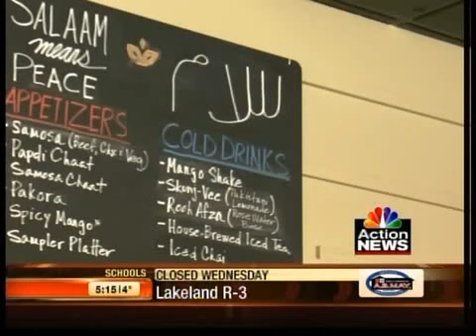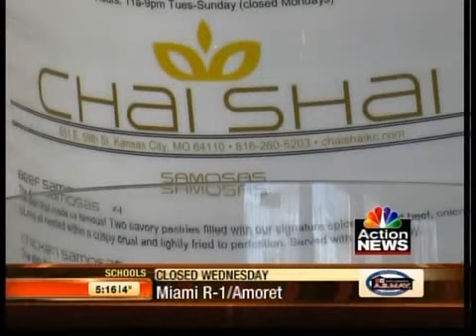Coupon sites: Is it worth it for businesses?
Local businesses say the coupon sites that can save consumers big cash are well worth it.